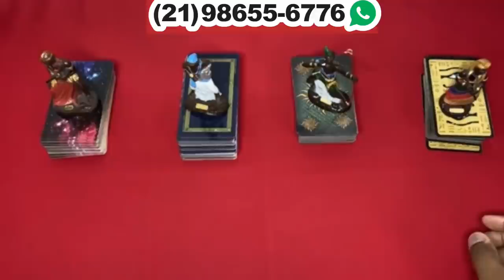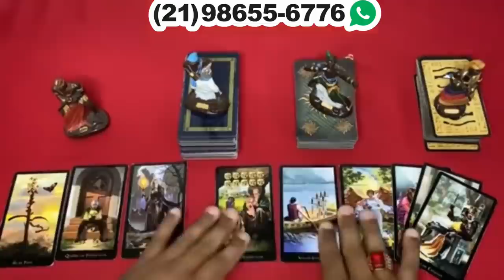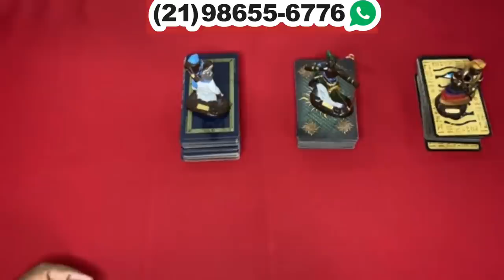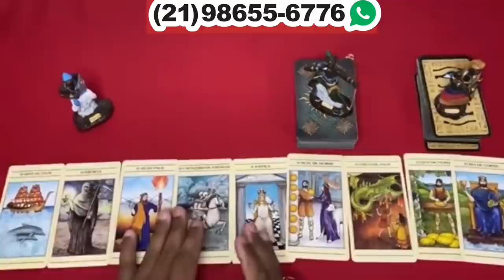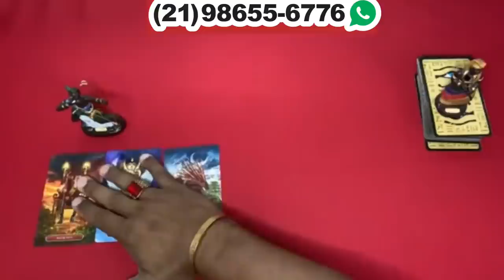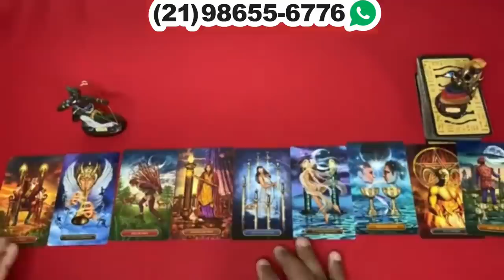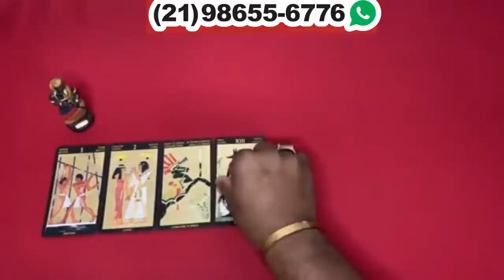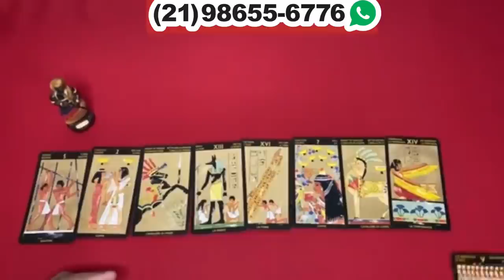Descubra aqui Suas Respostas Com o Tarot Responde 🔮 | Leitura de tarot Diárias e Interativa